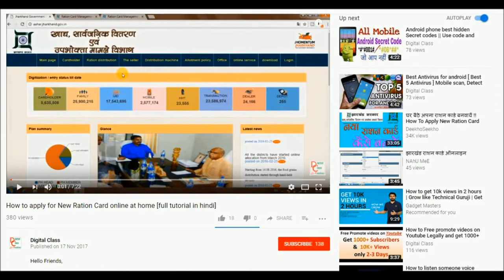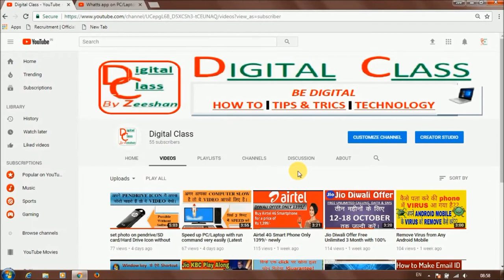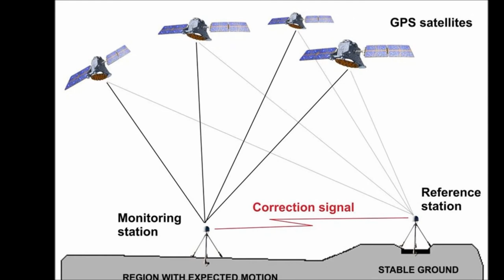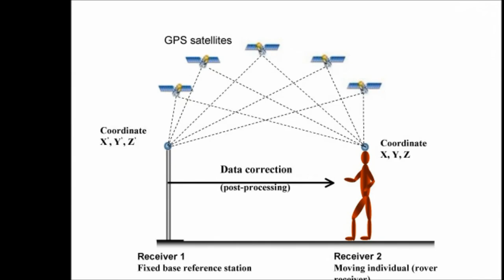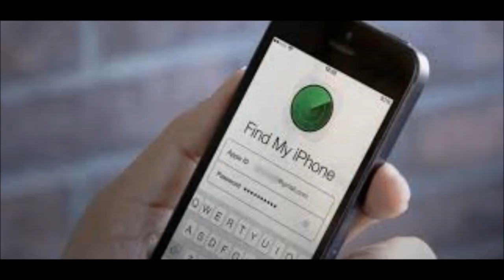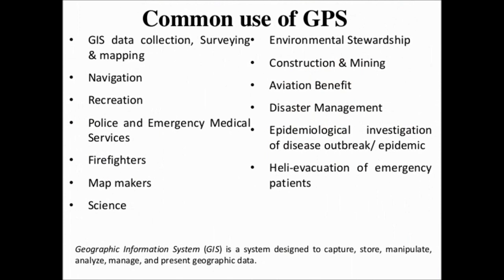What is GPS & How GPS Work, ( GPS कैसे काम करता है )[Technology जान कर आप दंग रह जायेंगे ]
Hello Friends,

Doston GPS kaise kaam karta hai aap soche v nhi honge ki aise kaam karta hai GPS. aisei technology ki aap is video ko dekhkar dang rah jayenge. jarur dekhiye aur doston ko share jarur kijiyega.